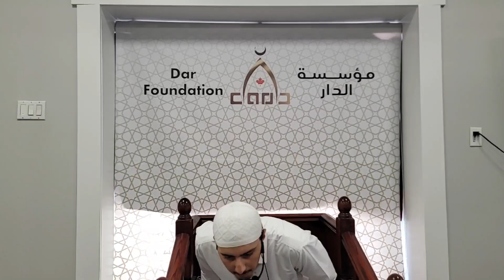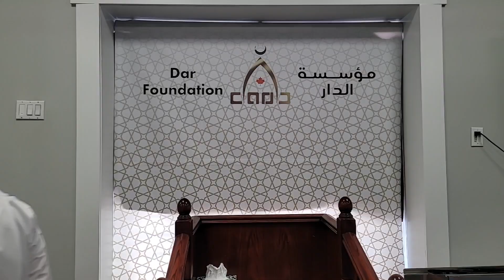Find your role towards the ummah, Br Bilal Mostafa, dar foundation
عبدالرحمن الباهلي
الشيخ سعد الغامدي
فارس عباد
عمر عبد الكافي
 راتب النابلسي
 ماهر المعيقلي
 منصور السالمي
 الشيخ الشعراوي
ناصر القطامي
Learning Quran - تعليم قراءه القران الكريم
 مصلح العلياني